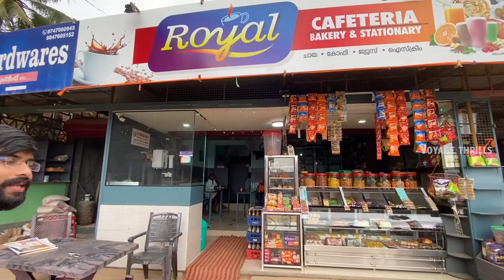വയനാടിന്റെ ഉൾപ്രേദേശത്തെക് | 2 Years after Flood | WAYANAD DAY 2 | vlog-25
This video is all about our second day in wayand. this video is actually a drive in through the beauty of the villages in wayanad so keep supporting us .